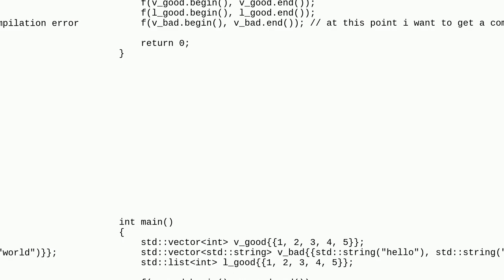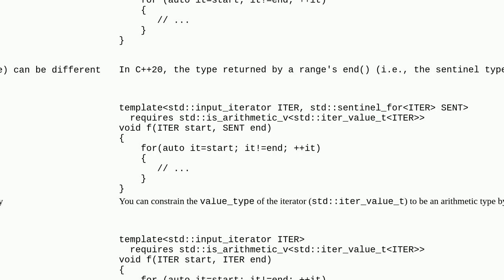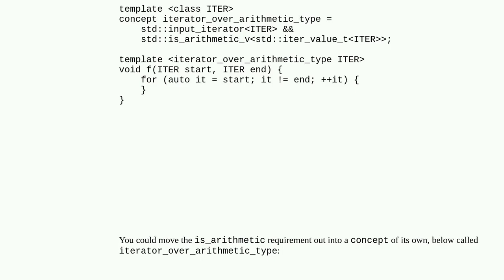How to make a function accept all type of iterators, but specialising only one type?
A special thanks goes out to the community

  c++20 c++-concepts iterator c++